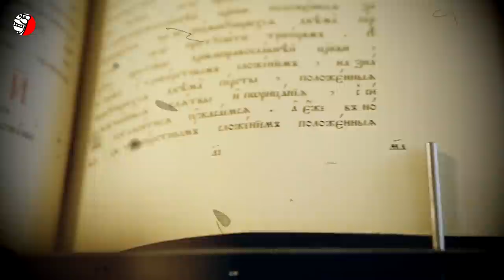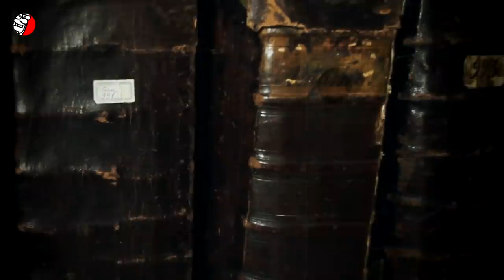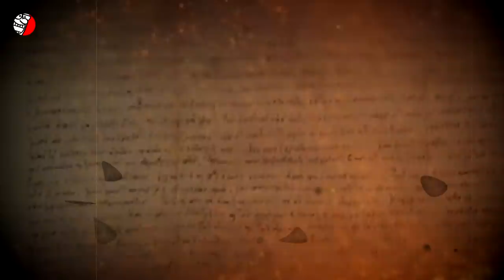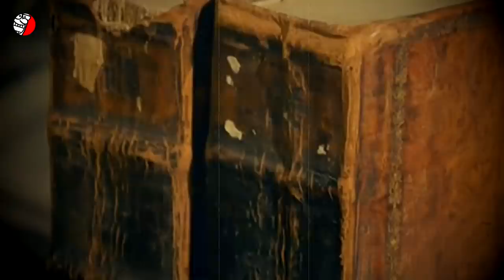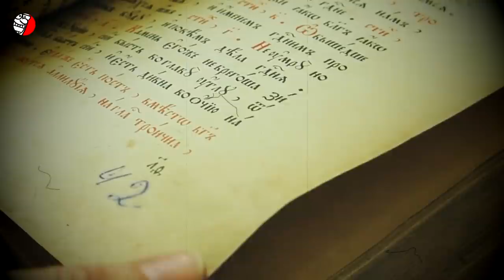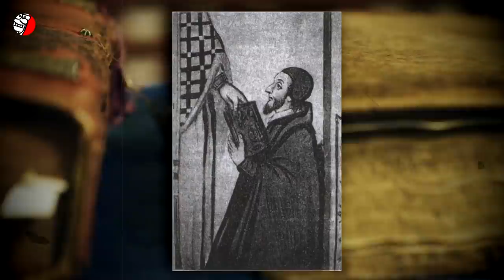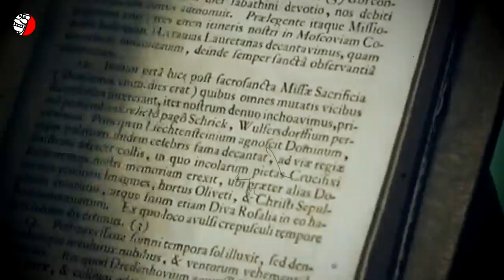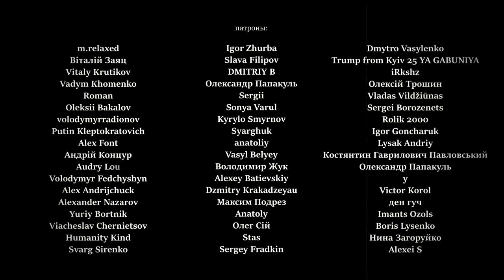🤜 ЭТО УДАР ПО СКРЕПАМ 🤛 МИФ О БИБЛИОТЕКЕ ИВАНА ГРОЗНОГО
(контент создан исключительно с просветительской целью,  educational, education-content)
Где библиотека Ивана Грозного? Существовала ли она в природе? Уже много веков в Московии продолжается увлекательный квест под названием «поиски либереи - библиотеки Ивана Грозного». Эта библиотека будто бы содержала целый ряд фолиантов самых известных авторов древнего мира. Большинство этих произведений до нашего времени не сохранились, и кроме названия мы о них ничего не знаем. Фантазии о мифической библиотеке Ивана Грозного прекрасно тешат великодержавное самолюбие, напоминая о том, что Московия якобы является наследницей Византийской империи, Третьим Римом и бог весть еще чем. Давайте вместе попробуем поискать "библиотеку Ивана Грозного" и развенчаем еще одну из так называемых “высокодуховных московских скреп“.